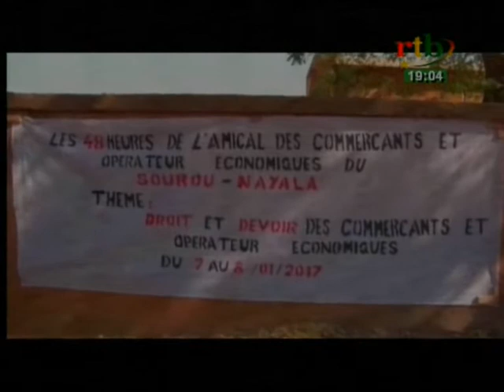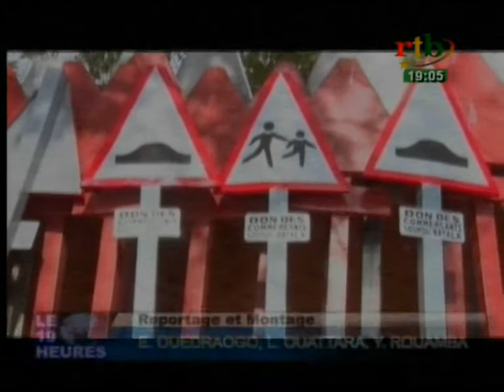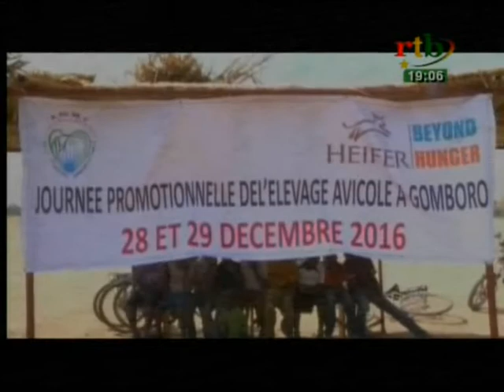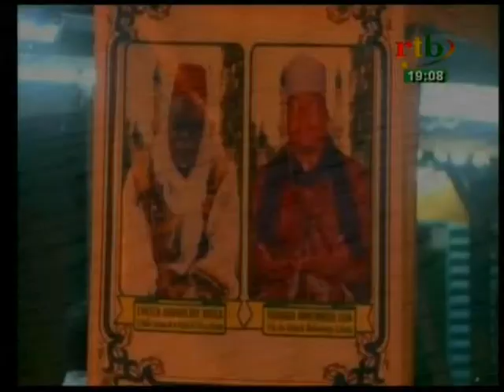RTB /JT de 19h du 09 janvier 2017